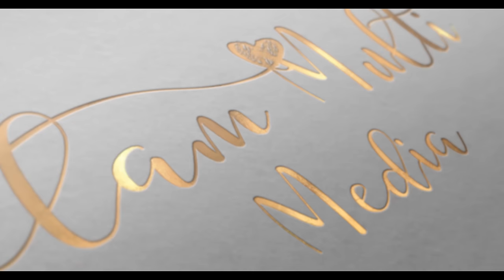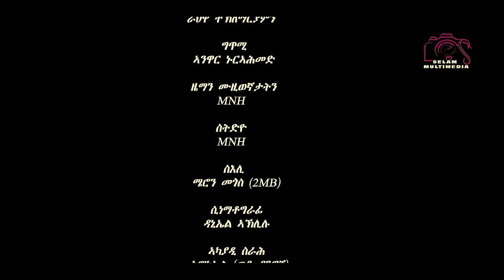ሙሉእ ፊልም Eritrean Movie Debes Hine full movie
New Eritrean Full Movie Debes Hine